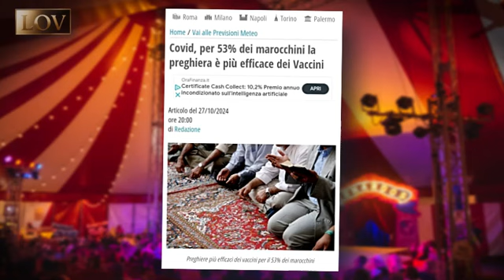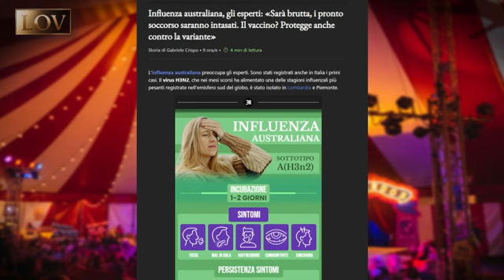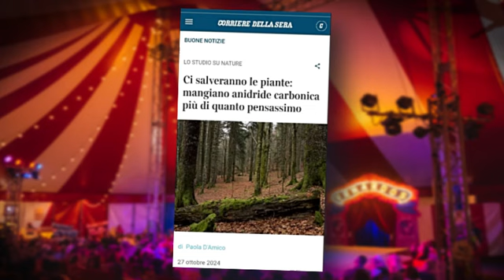Il GiornalCircus 2 - Pagliacci autoproclamatisi "professionisti dell'informazione" 🤣🤣🤣 - 31.10.2024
Fonte: Canale Telegram LOV - Libertà Onestà Verità